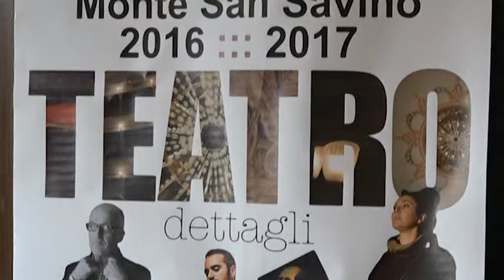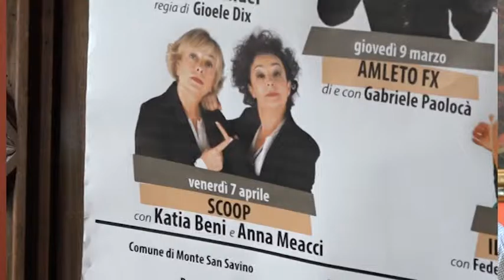"Dettagli", la stagione teatrale 2016/2017 a Monte San Savino